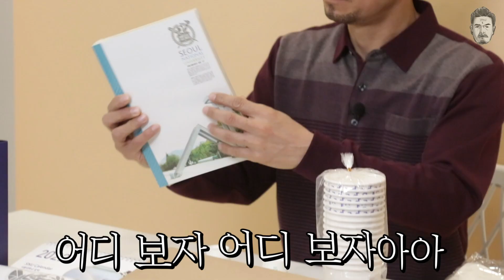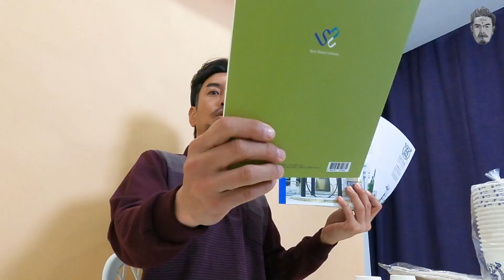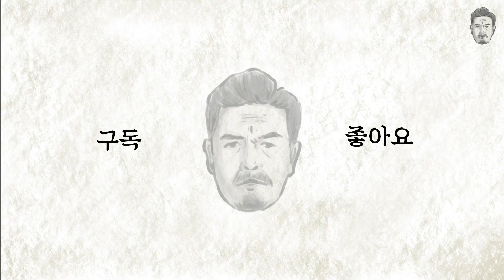행복은 성적순이 아니지만 뽀대는 성적순아이가! (서울대 굿즈 리뷰)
우리 동민이 친구들 뽕숙이 친구들~
수능보느라 고생많았데이~